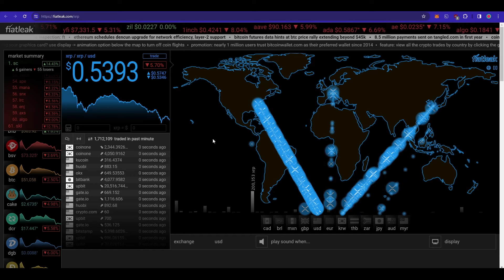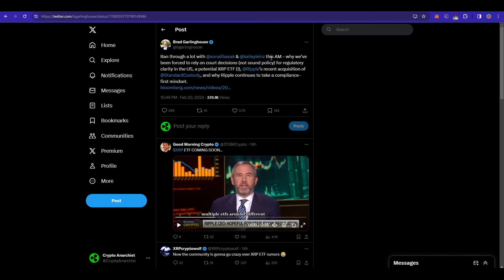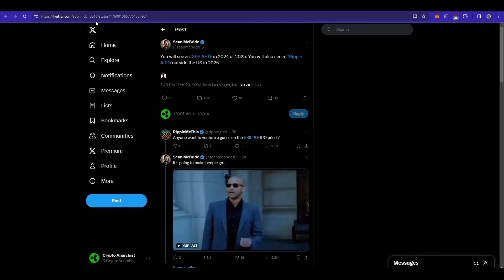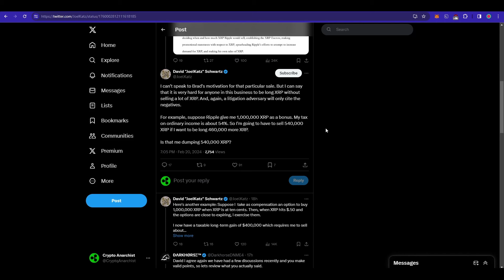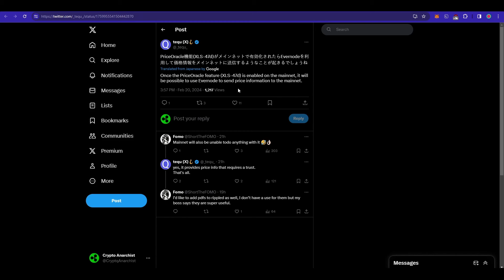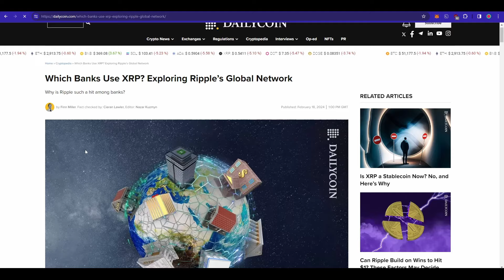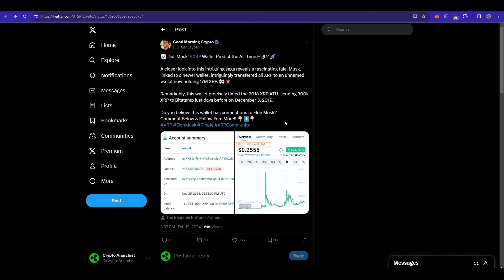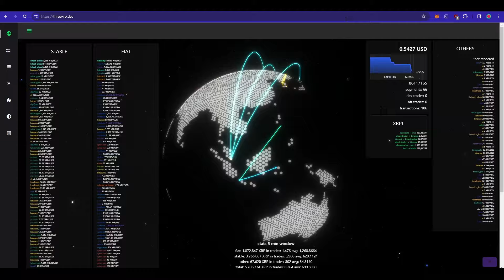XRP RIPPLE NEWS - CEO BESTÄTIGT DEN ETF? SO KLAR IST ES!!!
XRP Wallet Adresse für Support:
rsPyVFj8W7SzBtcWmdCwK1zNpVCnCkopJf

SEO-Keywords:
XRP Ripple News, XRP Community, sinkender XRP-Preis, Ripple Druck, Flare Networks Integration, XRP Preissteigerung, Metaco Übernahme, Ripple Strategie, Krypto-Marktanalyse, Blockchain-Technologie, digitale Vermögenswerte, Krypto-Community, Blockchain-Innovationen, Krypto-Investitionsmöglichkeiten, Ripple Updates, XRP Marktprognose, Krypto-Finanzdienstleistungen, Blockchain-Entwicklungen.